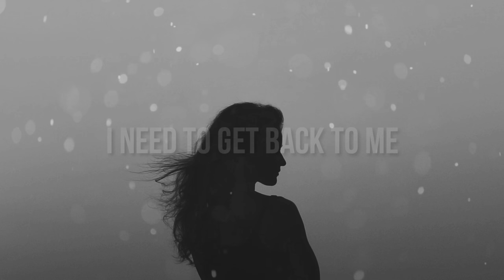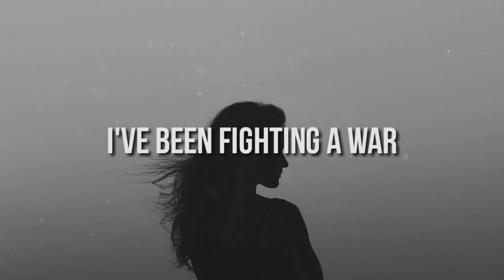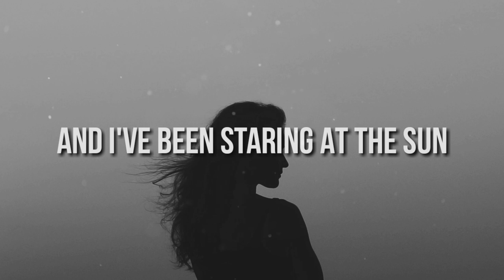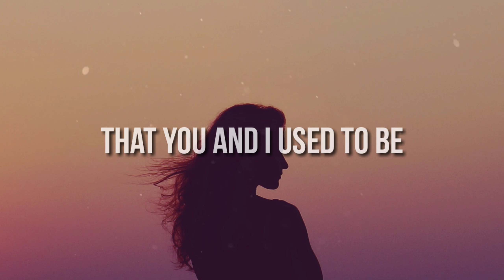Gill Chang & Chill Satellite - Back To You (Lyrics)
💜 Music To Heal Your Soul

➡️ Follow Gill Chang On Instagram!

➡️ Follow Chill Satellite On Instagram!

➡️ Follow Soul On Instagram To Get The Latest Updates On New Releases

🎶 But When I Open Up The Door...It Let Me Back To You